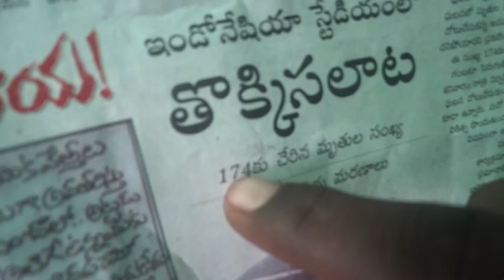kojjaKCR KORRUPTion1.25kroreMiningMS?XACTly23FOB ACCIDENTS,...LIST GOesENDLESS,CALCI01AvTaRAPTNCSPR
KOJJA KCR,...THURKHAN  SALAM  STATE,  RAAASTRALU  VIRAGA KOTTAY  DONGA VAYDHAVALU  VEERU,...PAYLLILLU KAKUNDA,...canacam  donga LINCHAY   DONGA  DAKOTA DEMOKRASY MU-NDA- KODUKULA  GANG  ALI  BABA  CHALIS  CHOR,...